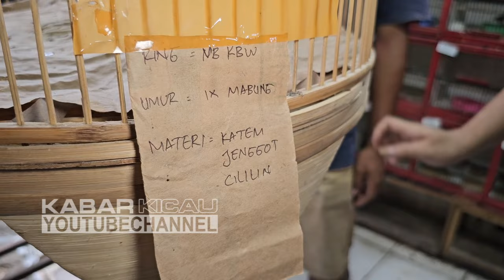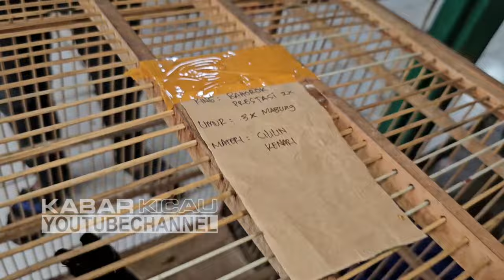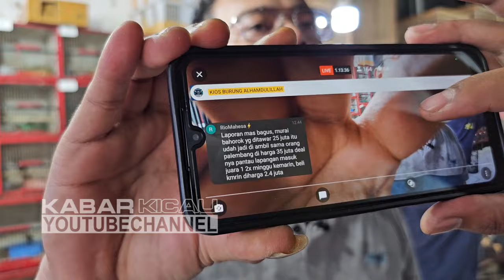PARAH INI ! KIOS ALHAMDULILLAH MAKIN NGELUNJAK, MURAI EKOR 27 CM MAKIN GA ADA HARGANYA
Kios Burung Alhamdulillah
Pasar Burung Pramuka Lantai Dasar, Jakarta Timur

Terima kasih,
Kabar Kicau

murai batu
murai medan
harga murai
burung serindit
shama bird
murai batu medan
murai gacor